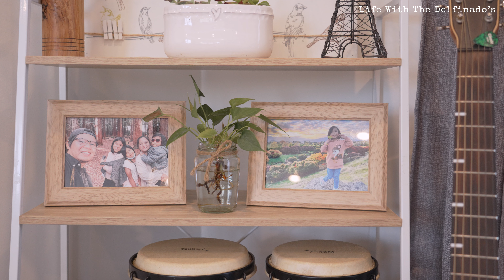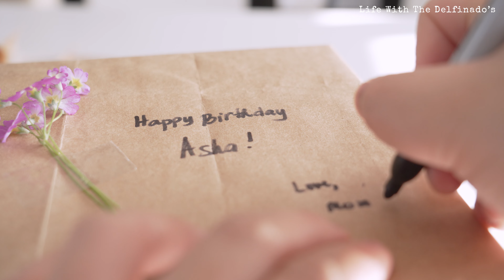Spring morning routine of a diligent housewife🫧ㅣCleaning & cookingㅣCelebrating Asha's birthday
* Please turn on the caption (CC) in the video settings, and set your video setting to 4k for better resolution.:)

As I filmed this heartwarming day for the vlog, I couldn't help but reflect on the beauty of life's simple blessings. Waking up early on a foggy spring morning while listening to the sounds of the singing birds allowed me to appreciate the magic in the everyday moments—blooms in the garden, a clean home, a lovingly prepared meal, and the celebration of our daughter's precious life. It reminded me that happiness isn't found in grand gestures but in the little things that make our lives rich and meaningful. In the end, it's the love we share and the moments we create together that truly matter.

It’ll help our channel a lot to continue making content like this.

📍 Video table of contents:
🏷 00:00 - Introduction
🏷 01:54 - Making macaroni salad
🏷 04:30 - Clean kitchen with me
🏷 07:23 - Gift wrapping using recycled paper bags
🏷 10:13 - Asha's birthday dinner